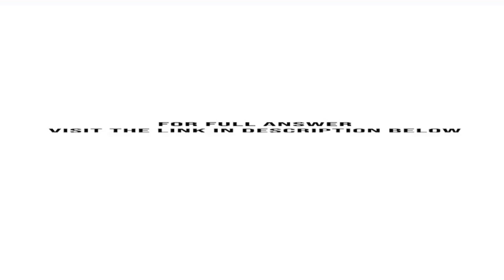The dot-com business has raised many issues about accounting practices, some of which are of great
The dot-com business has raised many issues about accounting practices, some of which are of great concern to both the SEC and the FASB. Important ones relate to the valuation and classification of revenue transactions. Many dot-com companies seek to report as much revenue as possible because revenue growth is seen as a key performance measure for these companies. Amazon.com is a good example.